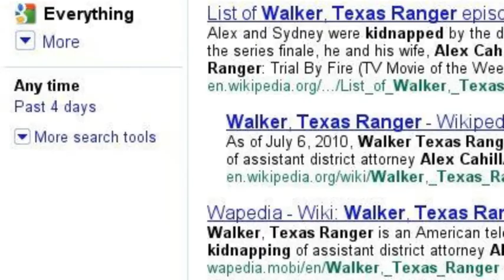Chris Bock Google Search